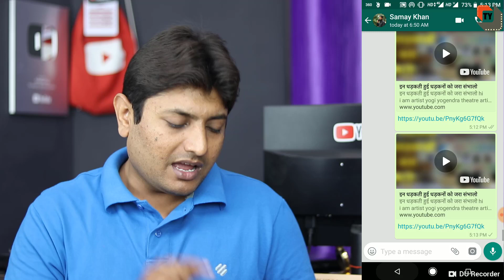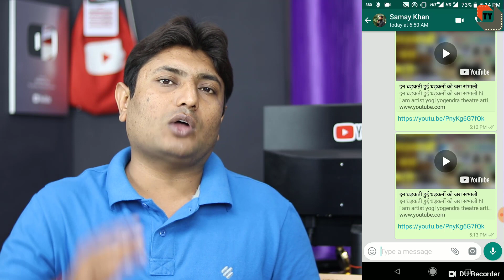Youtube Video Views Will Not Count Sharing On Whatsapp | Whatsapp Latest Update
Dosto Is Video Me Maine Aapko Bataya Hai Whatsapp Beta Ke Ek new Update Ke Bare Me isme Agar Aap Youtube Ki Video Ko Whatsapp Par Share Karte Ho To Wo Wnhi Par Play Ho Jayegi Or Views Count Hi Nahi Hoga Ummeed Hai Aapko Video Bahut Pasand Aayega.